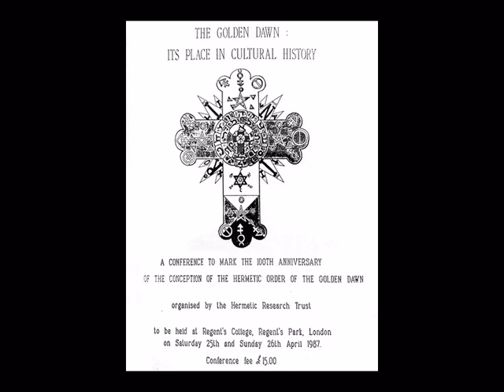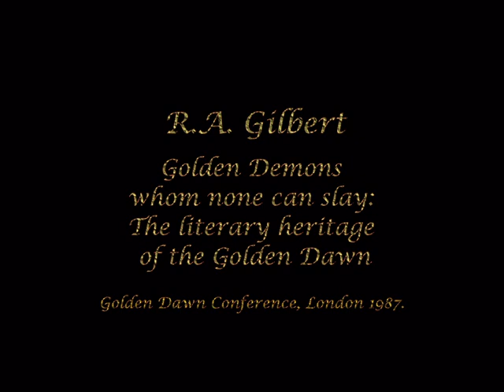GD Conference 1987 Lecture 5 R. A. Gilbert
R. A. Gilbert, Golden Demons whom none can slay: the literary heritage of the Golden Dawn